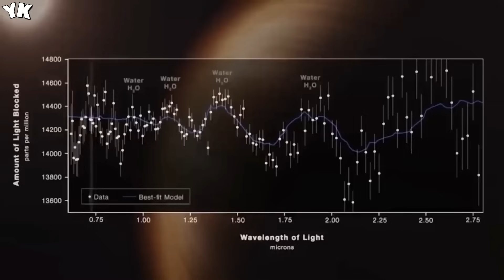James Webb Telescope Just Detected City Lights 7 Trillions Miles From Earth - You Know